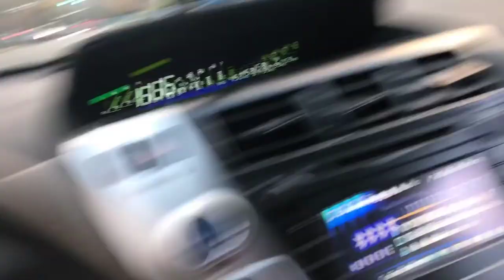I Can't Believe They Kissed!!!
Me and my friends, chillin.

Song at the end is "CIA-New politics"